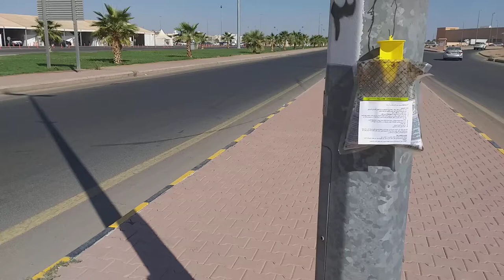House Fly control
fly control in public area in Saudi arabia